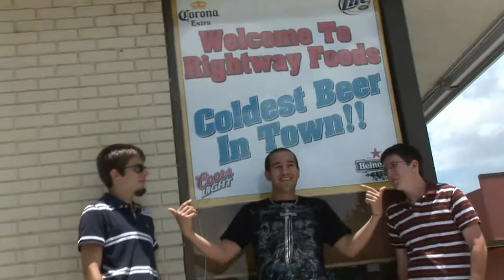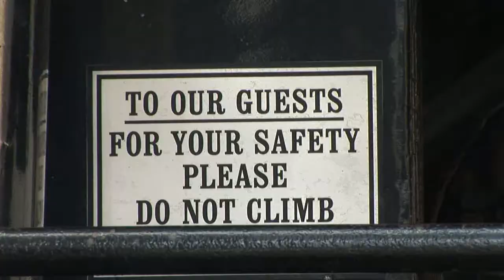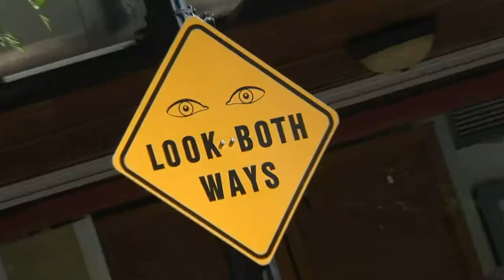Senior boys exp HDV.divx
A day with Matthew, Richard and Anthony on a Senior Boys photo shoot. They choose Metallicia's  Master of Puppets for their music video of the day.